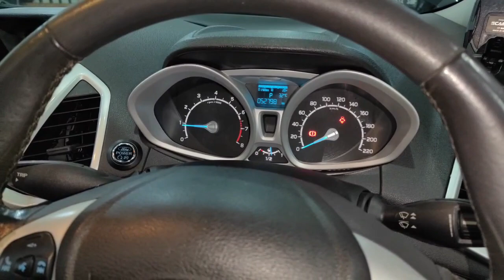SATU-SATUNYA!!! FORD 27JTAN ECOSPORT TITANIUM STOCK DI SHOWROOM AUTO ZIR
AUTO ZIR
"Menawarkan harga yang pass dan kualitas terbaik untuk kendaraan anda "

Atau Kunjungi outlet kami :

1. Auto ZIR  PONDOK BAMBU
Jl Pahlawan Revolusi no8 sebelah RS Yadika Pondok bambu jkt tim

2. AUTO ZIR Jati Mekar
Jl Raya jatimekar no5
Jatimekar bekasi